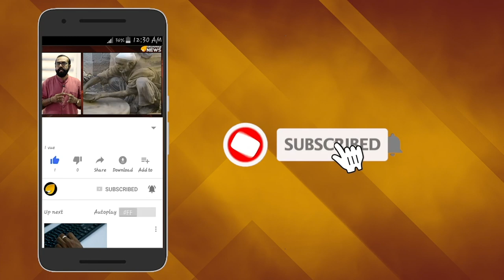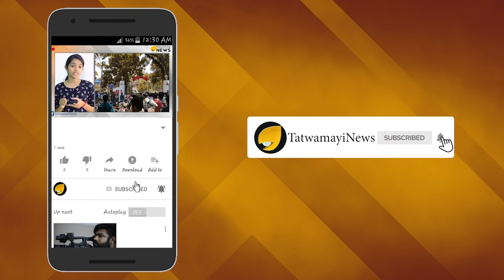അതിരുകളില്ല; അലയടിക്കുകയാണ് ആഹ്‌ളാദം..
കശ്മീരിന്‍റെ അമിത അധികാരം റദ്ദാക്കിയതില്‍ രാജ്യത്ത് മാത്രമല്ല വിദേശത്തെ ഇന്ത്യക്കാരിലും ആഹ്ളാദം അലയടിക്കുകയാണ്. കഴിഞ്ഞ ദിവസം അമേരിക്കയിലെ ഹൂസ്റ്റണില്‍ കശ്മീരി വംശജരുടെ റാലി നടന്നു.
 ഇന്ത്യൻ ഭരണഘടനയിൽ ജമ്മു കാശ്മീരിന് അമിതാവകാശങ്ങൾ നൽകുന്നതും മനുഷ്യാവകാശവിരുദ്ധവുമായ 370ാം അനുച്ഛേദം എടുത്തുകളഞ്ഞതിന്റെ ആഹ്ളാദം പ്രകടിപ്പിയ്ക്കാനായിരുന്നു റാലി.